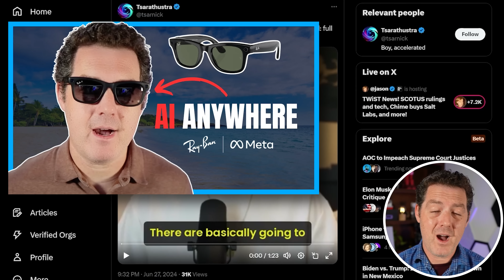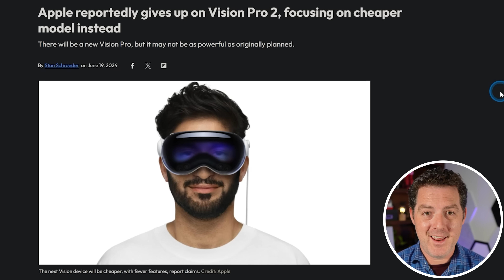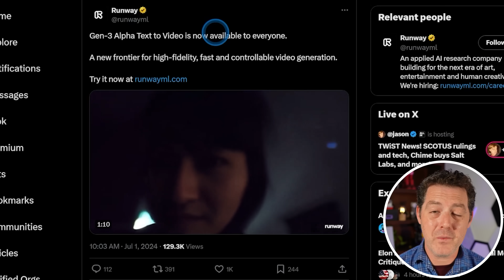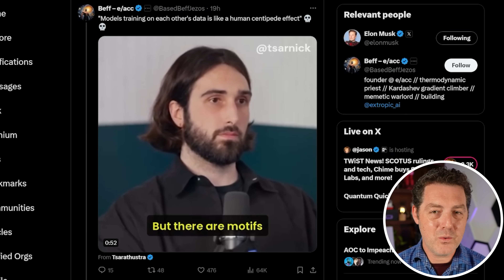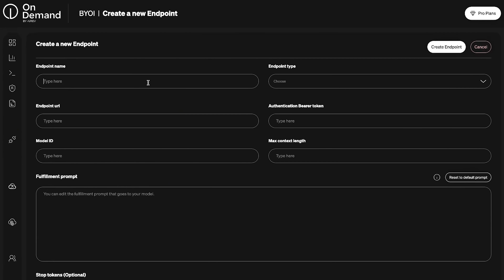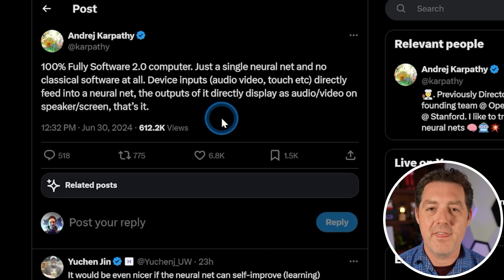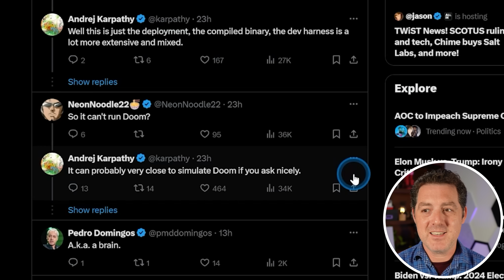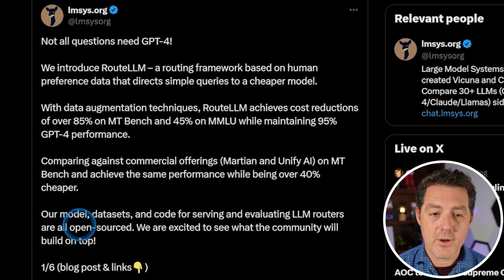Robots with HUMAN Skin, LLaMA 3 405b, Grok 2, Gen3 Video, Figure Robot, Meta AI Glasses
Let's talk about all the news that happened in the last few days!

With OnDemand, you’re always one step ahead of the curve.

Chapters:
0:00 - Intro
0:06 - Meta AI Glasses Future
1:46 - LLaMA 3 405b
2:29 - Gen3 Released!
3:28 - Character.AI Addiction
5:04 - Grok 2 Release Date
6:14 - Robots with Human Skin
8:35 - Figure Robot Update
9:40 - Karpathy Talks Future of Software
11:26 - RouteLLM